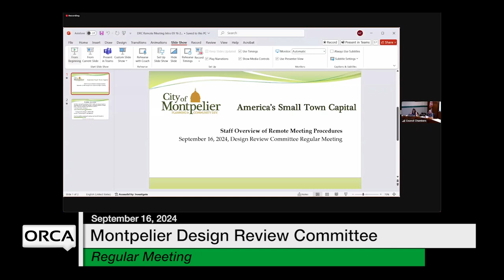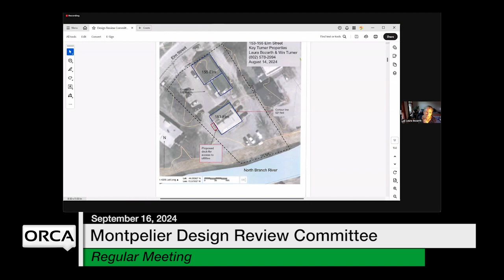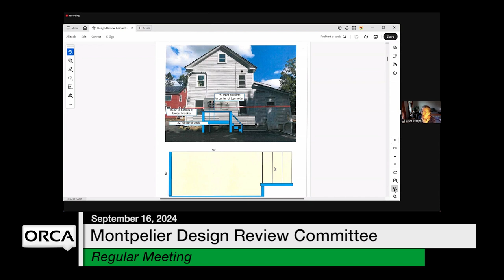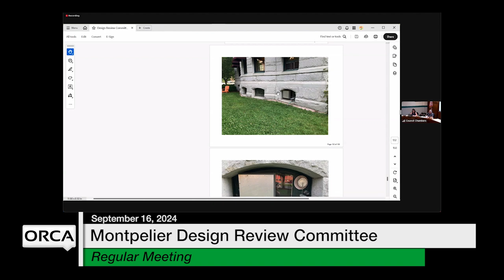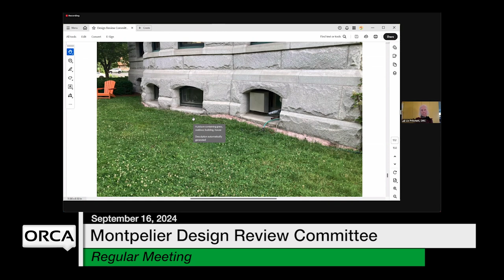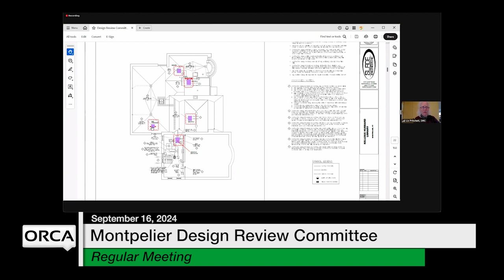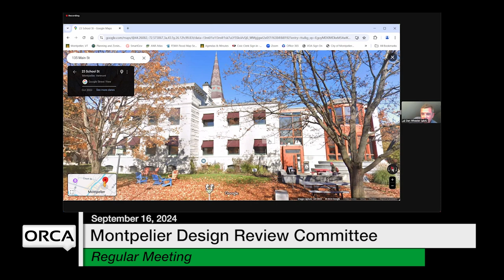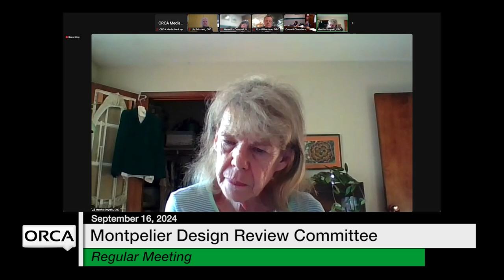Montpelier Design Review Committee - September 16, 2024 [MDRC]